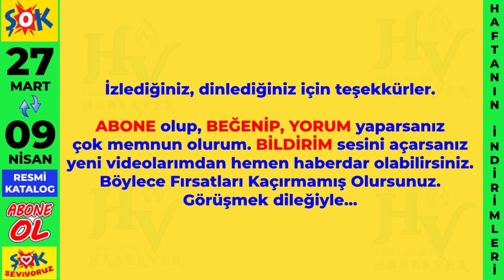ŞOK BAYRAM HEYECANINI ŞOKKK SEVİYORUZ & 26 MART ÇARŞAMBA FIRSATLARI İNDİRİMLİ ÜRÜNLERİ